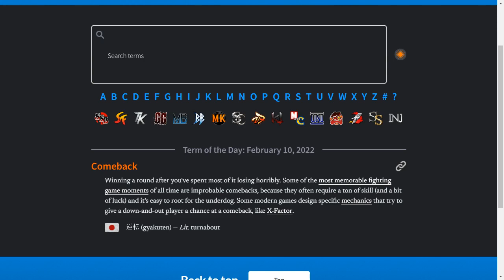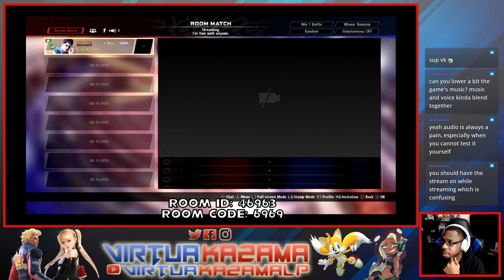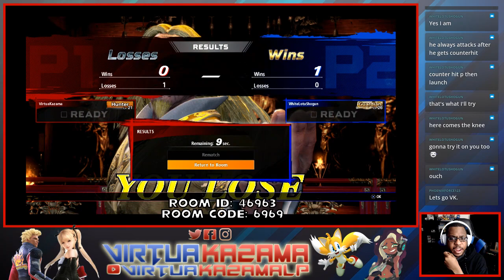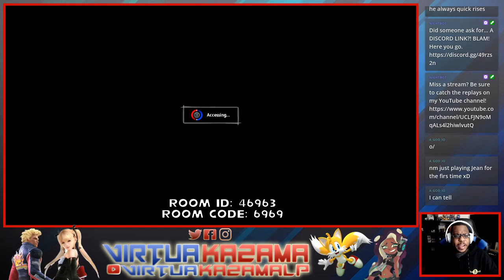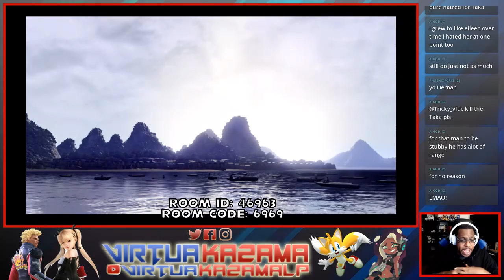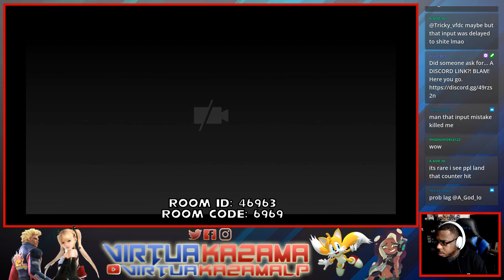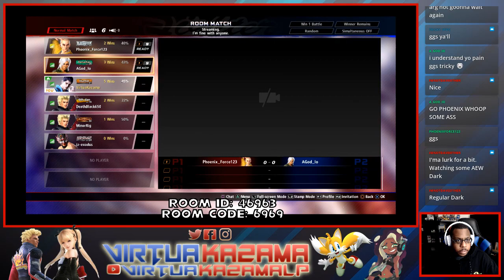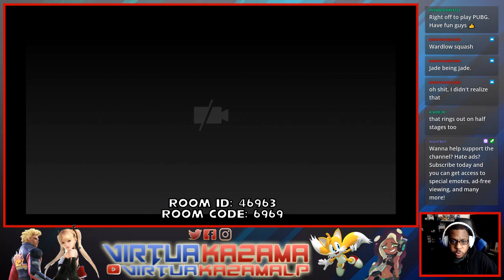Virtua Fighter Takeover #45: The Mario Kart 8 Deluxe Booster Course DLC Wishlist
I have a wishlist of courses that should be on Mario Kart 8 Deluxe.